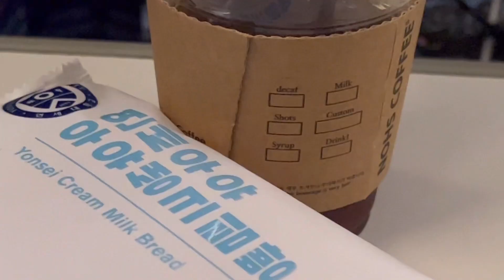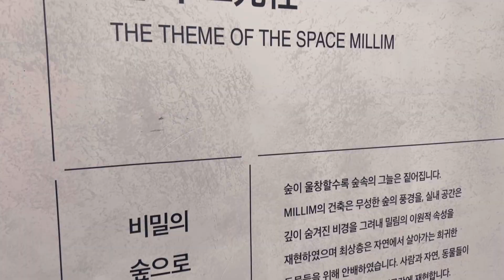[대구 여행] 당일치기 정실버일상 브이로그 김태리배우맛집 대구카페 대구맛집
💛대구 당일치기 여행 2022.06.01 🧡